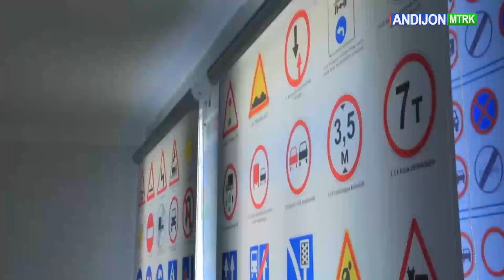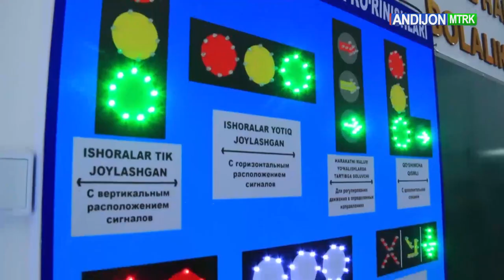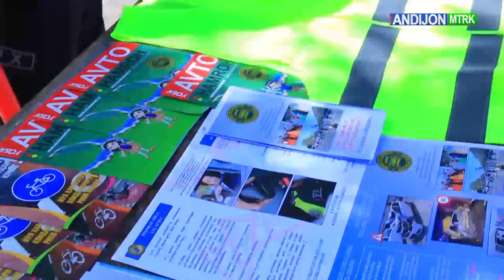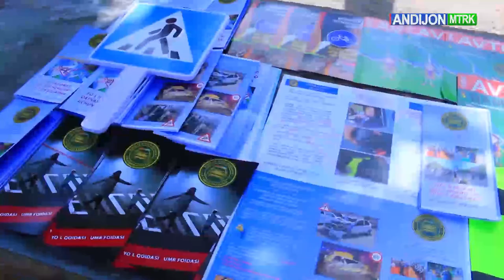"Andijon MTRK" telekanalining "Andijon axboroti" informatsion dasturi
Izboskan tumanida yo‘llarni serqatnov qismini tartibga solish, harakat xavfsizligini taʼminlash masalalariga bag‘ishlangan yig‘ilish tafsilotlari